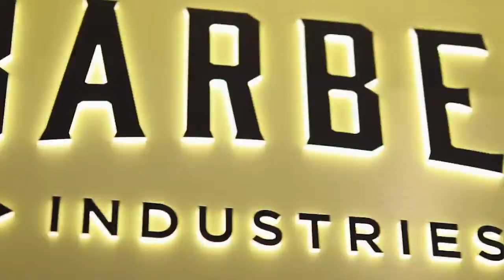Barber Industries Richmond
At the foot of the Blue Mountains you will find one of our Barber Industries Concept Stores in Richmond. With the towns historic charm it is the perfect location for a barbershop rich in its own tradition, a store with a modern day delivery of age old customs and barbershop culture, a home of grooming for modern masculinity, manly youth and even for the littlest of blokes.

From old school to ultra modern styles, what you ask for is what you get, our approach is positive, comfortable and our services are always delivered with the greatest care and attention to detail. Touch up your hair line and keep your style on point or indulge in the kings shave with hot towels and a face massage. Our team of professional barbers are craftsman of the highest degree and you are in the hands of the Hawkesbury's finest tradesman when you are with us.

We offer a great selection of men's treatment and grooming products, many of which make great gift ideas, if your unsure about the products or their suitability for your man just ask the staff, if you can't decide or are overwhelmed by the selection we have vouchers available and they are always the perfect gift.

We are open seven days a week and are conveniently located at Shop 26 in the Richmond Marketplace. See our services section for daily trading hours and for a full list of our rates on hair cuts, beard treatments & shaves. Come for a visit and enjoy the Barber Industries Experience.